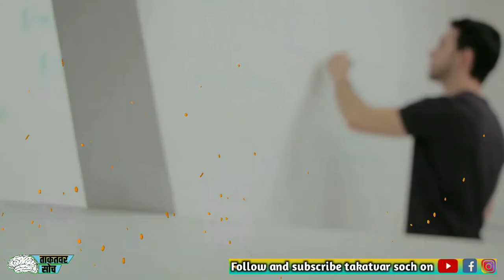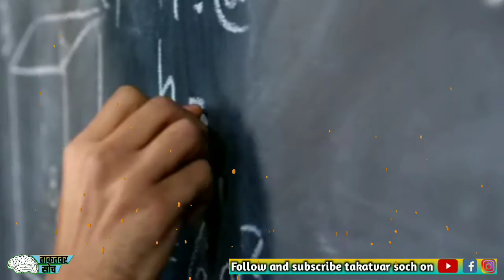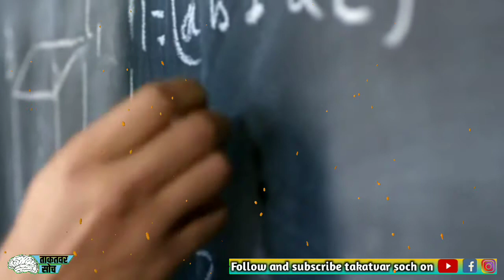बड़ी बड़ी समस्या का छोटा सा समाधान || मोटिवेशनल वीडिओ || संदीप महेश्वरी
About TAKATVAR SOCH :
Takatvar Soch is the platform where you can find the Motivational, Inspritional, Self Confidentional, Relational, and lot of powerfull thoughts about human nature and behavioural activities

ताकतवर सोच के बारे में :
ताकतवर सोच वह मंच है जहां आप मानव स्वभाव और व्यवहारिक गतिविधियों के बारे में प्रेरक, असंवेदनशील, आत्म विश्वास, संबंधपरक और बहुत सारे शक्तिशाली विचार पा सकते हैं।